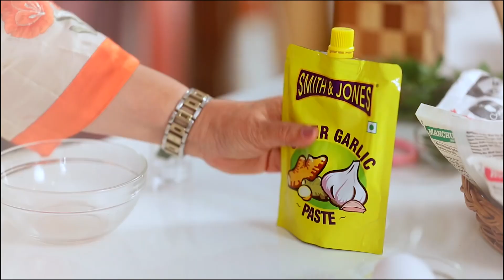How To Make Hot and Spicy Chicken 65 | Chicken 65 Recipe | Easy Recipes | Ching's Secret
Chicken 65 is one immensely popular snack and starter recipe all across the country. It is prepared by using boneless chicken pieces marinated with spices and are then deep-fried. Now making it at your home is no more a hassle. Watch how to make Chicken 65 at Home in a few simple steps with the Ching's Chicken 65 Masala.

This one is hot, spicy, delicious and makes for a perfect party snack for all occasions.

Ching's Chicken 65 Masala is available in all retail outlets and online stores.

CHICKEN 65 RECIPE:

Ingredients:
- 400g boneless chicken pieces
- 3 tbsp Smith & Jones ginger-garlic paste
- 1 egg
- 8-10 curry leaves

Method:

00:00 Marinate 400g boneless chicken pieces with 3 tbsp ginger garlic paste, 1 egg, 8-10 curry leaves, 1 pouch Ching’s Chicken 65 Masala for 10 minutes (no need to add salt).

00:25 Deep-fry chicken in hot oil till golden brown and crisp.

00:42 Serve hot and with Ching's Schezwan Chutney,

About Ching’s Secret - They say that to win Hindustani hearts even Chinese food became desi! And there’s only one Desi Chinese food brand that can make desi hearts beat faster – Ching’s. Saucy. Spicy. Sweet and sour. Hot and sour. Crunchy. Slurpy. Zesty. Schezwani. Manchurian… Whatever be the kind of Desi Chinese your palate craves for, only Ching’s can hit the spot with a perfect zing.